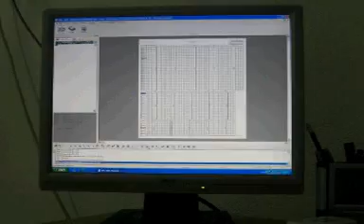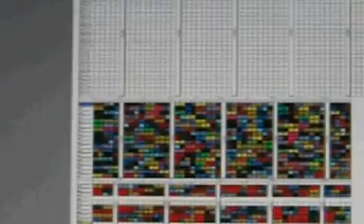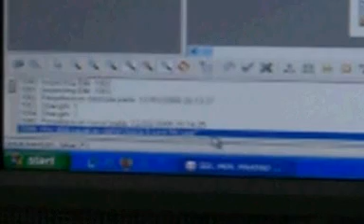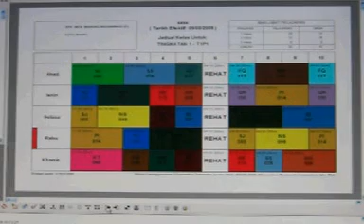Timetable Automatic Arrangement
Demo of school timetable automatic arrangement using Siliconetics Timetable Spider WG3